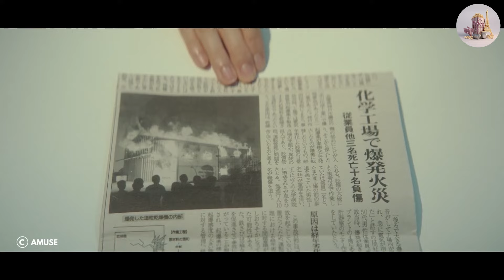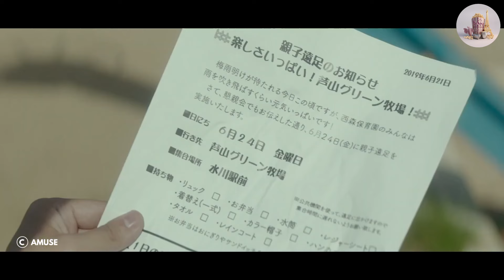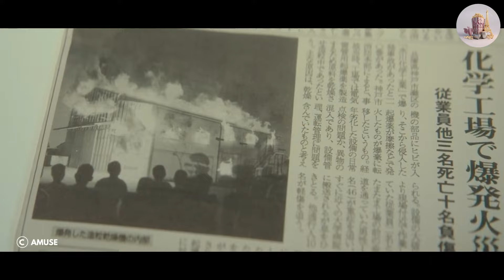Une fille rencontre un garçon solitaire sans savoir qu'il cache un sombre secret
Dans cette chaîne, vous trouverez des récapitulatifs de films avec différents genres, tels que le récapitulatif de film romantique, le récapitulatif de film romantique, le récapitulatif de film romantique coréen, le récapitulatif de film d'amour, la critique de film romantique, la critique de film romantique, l'histoire d'amour de Storyflix, le récapitulatif de Storyflix, le récapitulatif de Story Flix. amour, film d'histoire japonais et bien d'autres.